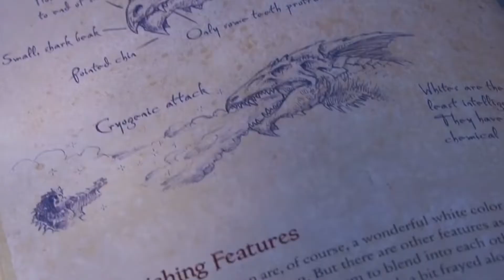Wanna See My Dice Collection?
You asked for the click clacks, so here they are.
Extra Dice: 1:04
Flower Pallet: 2:06
Favorite Dice: 3:00

Shot with a Sony Alpha a6400 Mirrorless Camera and iPad Mini
Music Copyright Blizzard/World of Warcraft.

Amethyst & Glass Cat Dice
Pink Blossom